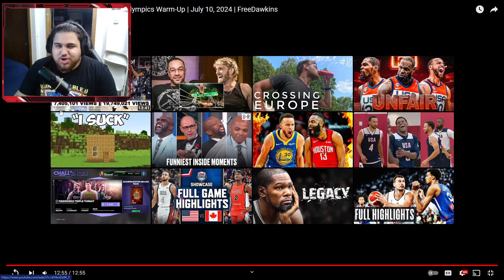TEAM USA VS TEAM CANADA SHOWCASE GAME 2024 REACTION!!